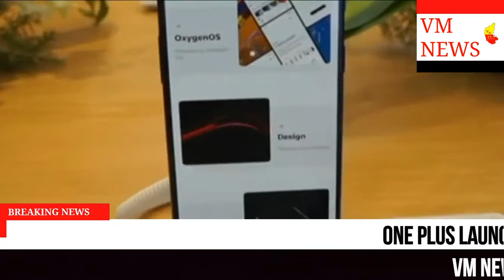ONEPLUS LAUNCHES THIRD STORE (K G F MOVIE FAME SRINIDHI SETTY)GM VIKAS AGARWAL